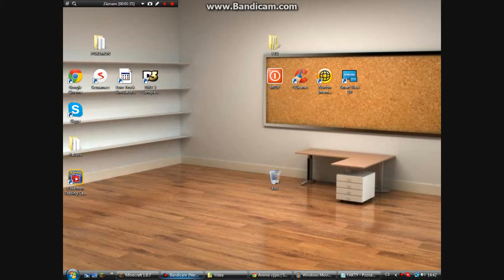5 FAKTU O NÁS